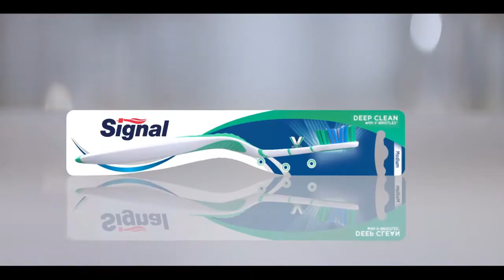Signal Chick Chick 45 second TV Commercial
Project: Signal Chick Chick TV Commercial
Client: Unilever

Producer: Prasanna Kumara Kithalagama